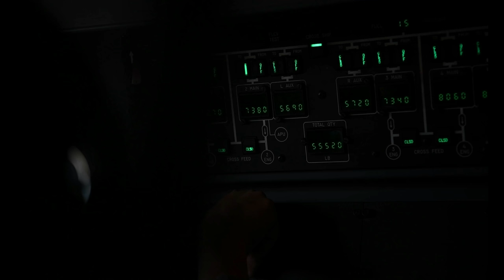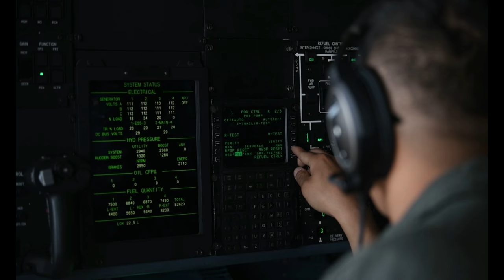U.S. Marine Corps F-35B Lands on JS Izumo (B-Roll)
PACIFIC OCEAN
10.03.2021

Marine Aerial Refueler Transport Squadron (VMGR) 152 conducts aerial refueling operations off the coast of Japan, Oct. 3, 2021. Marines with VMGR-152 provided aerial refueling to Marine Fighter Attack Squadron 242 during a capability test of U.S. Marine Corps F-35B Lightning II aircraft landing on Japanese Ship Izumo. (U.S. Marine Corps video by Cpl. Evan Jones and Cpl. Gabriel Groseclose-Durand)

Film Credits: Video by Cpl. Gabriel Groseclose-Durand and Cpl. Evan Jones
AFN Iwakuni